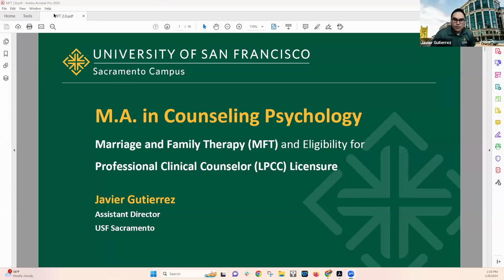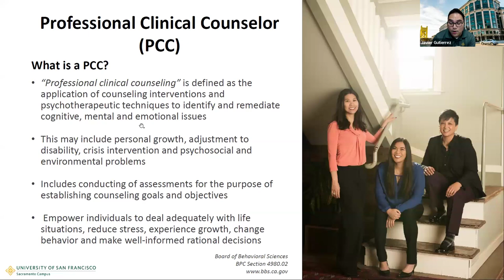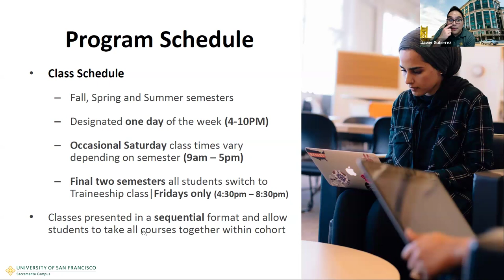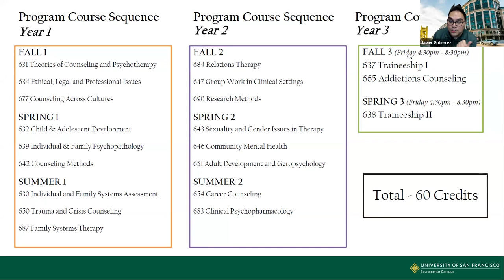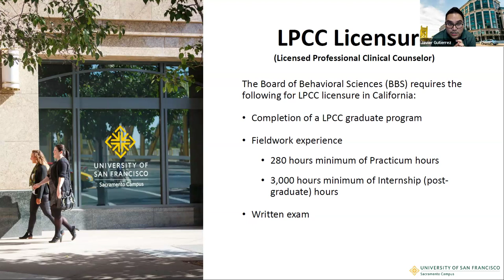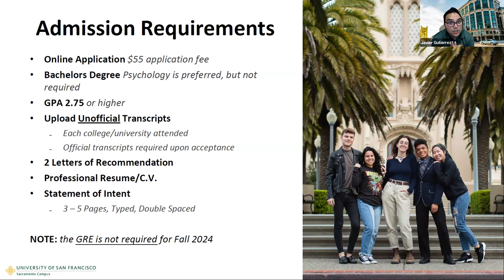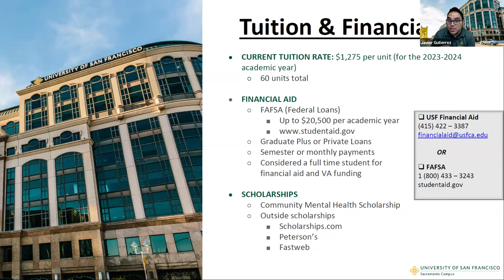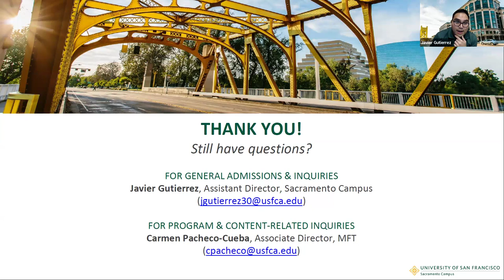Marriage & Family Therapy (MFT)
Information session about the Master of Arts in Counseling Psychology with a concentration in Marriage & Family Therapy (MFT). Admission criteria, overview of courses, Marriage and Family Therapy vs. Professional Clinical Counseling, program highlights, and more will be covered.

The MFT Program prepares students to be socially and culturally responsive relationship and family therapists and mental health counselors. The MFT clinical training program upholds values of equity, social justice, community and cultural wealth and collaborative problem solving. We are committed to embracing diversity, academic excellence, and to the compassionate service of children, adults, and families.

 / univ.  .

 / usfcasac